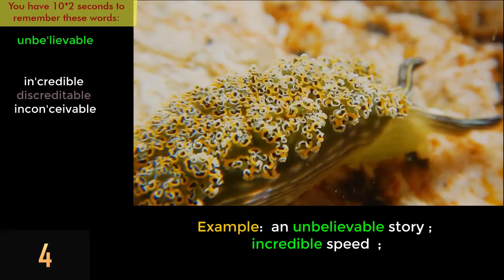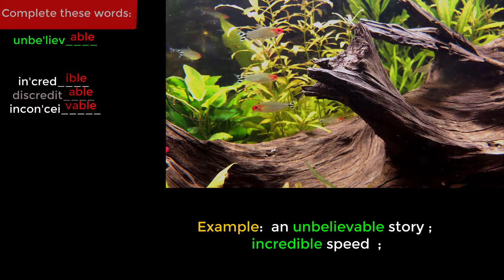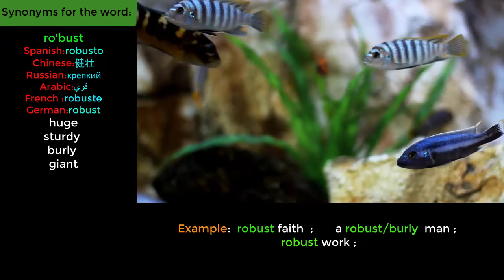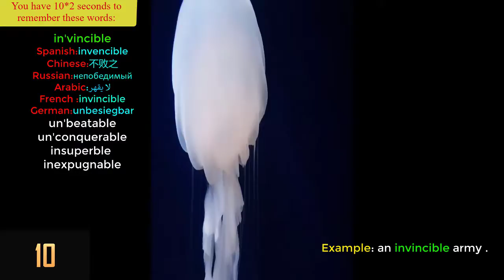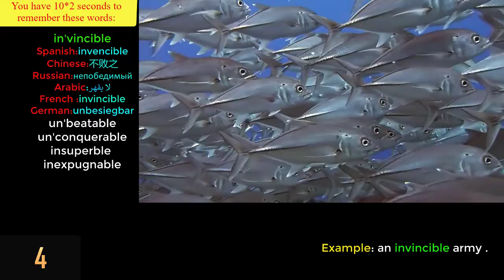26.3 Boost Your English Words with Synonyms , Part 2, Speechless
Alongside my  English Grammar videos  I  would like to share some  addtional   lessons . I believe they  are more effective for both our lives  &  English langugae (a useful Informative video  with  brief grammar  tips that you can find  them among my   vidoes   as well. )

My Goal:
A new You tube Channel for  English Learners  with Huge demand and Passion to improve their  English language  with Music, Photo , story, quotation of famous people  and etc. with A new VIEWPOINT  and Simple method to Teach English.

       I hope  You like  my methods and videos . Whole I am doing is to  have a  VERY EFFECTIVE ENGLISH CHANNEL  which consists  of  both    "English  channel" and  "scientific and knowlegde" plus FUN.
I  am sure  many of us  are tired of  uneffective boring lessons in schools or even at universities  which have been taught for many years with the same method. And I  consier we need a  new approach for education system and procedure.
 By watching my videos  we can boost our  knowlegde, Language   or  in other words  our  LIVES:)

telegam:English with Music and Photo

Reference:

Cover:
Image by HQM60606 from Pixabay

Video by Attila Oláh from Pixabay
Video by Juan Boliche from Pixabay
Video by Roy Buri from Pixabay
Video by Moshe Harosh from Pixabay
Video by infovisualazer from Pixabay
Video by Brandon Good from Pixabay
Video by Giustiliano Calgaro from Pixabay
Video by ikealol from Pixabay